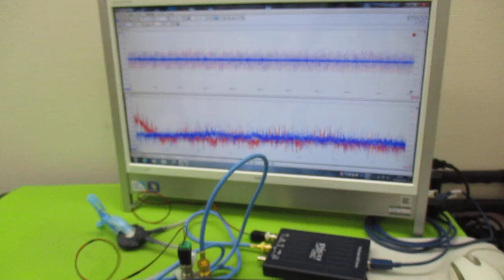対象を伝搬する超音波の測定解析に基づいた最適化技術